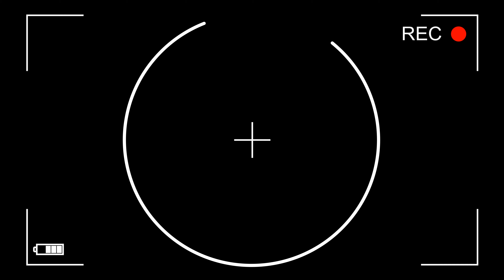Кормлю Лисёнка в парке Кузьминки.Фильм в 4K HD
Приехал в парк Кузьминки покормить Лисёнка.Фильм в 4K HD
Дорогие друзья, вы всегда можете оказать любую материальную помощь автору на развитие канала  и на новые поездки для поисков и создания новых фильмов:
Поддержать автора
Карта Сбербанка: 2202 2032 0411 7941. Асия. Буду Благодарен любой помощи!